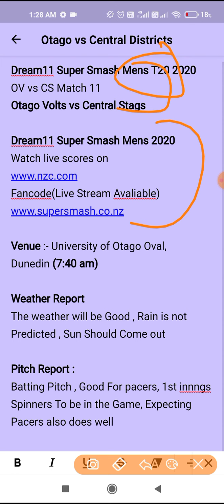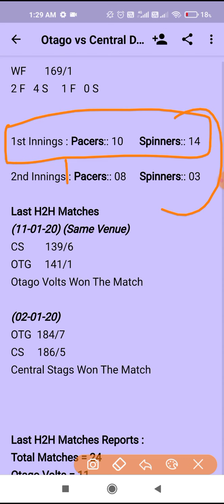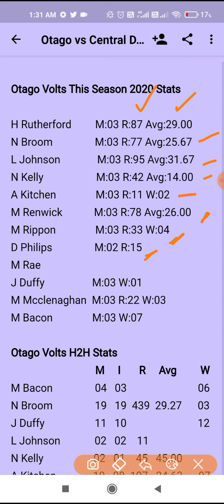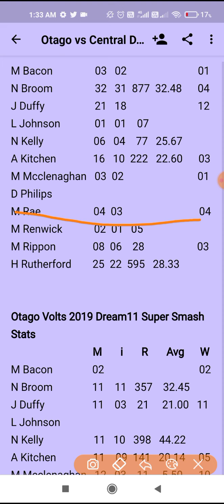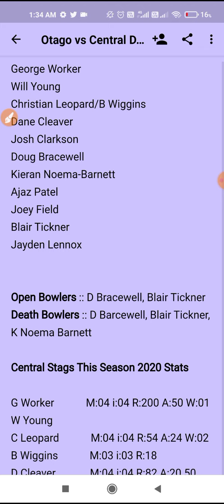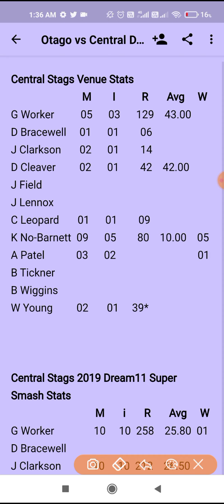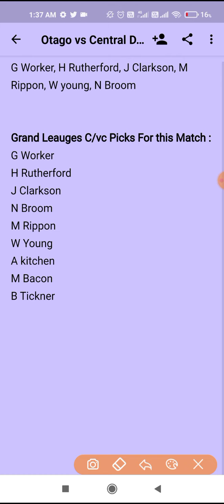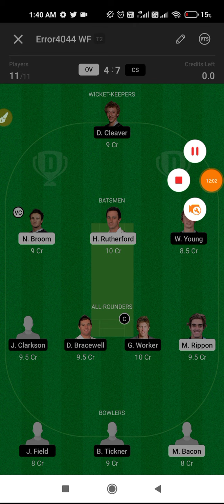OV vs CS Super Smash, ov vs cs Mens Super smash, OV vs CS Dream11 Team, OV vs CS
Or Search @Hatkepredictor

OV vs CS Dream11 Prediction
OV vs CS Dream11 Preview
OV vs CS Dream11 Team
OV vs CS Dream11 Match 11
Dream11SuperSmashMens
Dream11MensSuperSmash
OtagoVolts vs CentralStags
SuperSmash